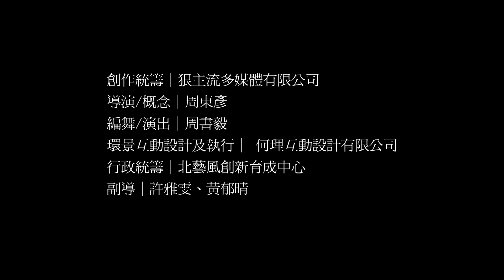2011《空的記憶》Emptied Memories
空的記憶 Emptied Memories

Emptied Memories is the ongoing exploration into space and memory through theater and images that director Tung-yen CHOU's has undertaken in recent years. In 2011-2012, for the Experimental Media & Performing Arts Project, he invited the choreographer CHOU Shu-yi to try to co-create a truly "empty space" using "space" and "memory" as the core from which to start. The creation would employ the technological integration of panoramic video, real-time image processing, sensors and wireless stage control system. The performer would drive the external deformation of the material world, echoing the internal state, in order to present the organic flow of one's mind landscape.

《空的記憶》為導演周東彥延續近年透過劇場、影像對記憶和空間的探索，在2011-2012年的數位表演藝術實驗計畫，邀請編舞家周書毅共同創作，以「空」和「記憶」作為核心發展主軸，運用環景攝影、即時影像處理 、感測器與無線舞台裝置等技術之整合，試圖創造出一個虛實並存之「空的空間」。藉由表演者驅動外在物質世界的變形，呼應其內在抽象的心理狀態，呈現出一幅幅心靈景觀的有機流動。
經過兩年醞釀、四個多月排練，終於將在2011年十月進行第一階段之展演。期間創作團隊歷經一再地彼此叩問何謂「空」或是記憶的本質，關於人的空虛與孤寂，可能是忙了一整天獨自回到自己的房間，被掏空或是需要徹底放空的感覺，也或許是在旅行、搬遷、失眠與夢境等身體和心靈的移動過程當中，從日常生活逸出，逐漸無視於外在實象而回到某一段記憶的瞬間——待意識清晰才發現早已置身其中，等再度醒來才發覺原來自己從未離開過。

Creation coordination | Very Mainstream Studio
Director &multimedia coordination | Tung-yen CHOU
Choreography & performance | Shu-yi CHOU
Panorama interactive design and implementation | WHYIXD interactive installation design Ltd.
Administrative coordinator | KD Art Culture Industry Innovation Incubation Center
Assistant director | Ya-wen HSU, Yu-ching HUANG
Stage visual design | Yau-wing Ewing CHAN
Stage technical design | Chin-yuan Eugene YANG
Image design | Ping-chen CHEN, Ray SUN (Ruey Horng)
Lighting design | Chih-chien KAO
Music design | Yu-jun WANG
Costum design | Jui-ming CHIANG
Photography | Chang-Chih CHEN

創作統籌｜狠主流多媒體有限公司
導演/多媒體統籌｜周東彥
編舞/演出｜周書毅
環景互動設計及執行｜ 何理互動設計有限公司
行政統籌｜北藝風創新育成中心
副導｜許雅雯、黃郁晴
舞台視覺設計｜陳友榮
舞台技術設計｜楊金源
影像設計｜陳品辰、孫瑞鴻
燈光設計｜高至謙
音樂設計｜王榆鈞
服化設計｜姜睿明